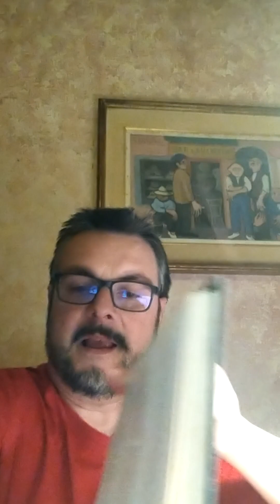158. Cartesio, i rapporti fra mente e corpo sono senza dubbio complicati.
Cosa ci dice quel razionalista di Cartesio sul Cogito (pensiero) e sul corpo (res extensa).
L'anima è superflua?

Per approfondire

Un estratto dal "Cartesius" (1973) di Roberto Rossellini; è la sequenza in cui Cartesio espone la sua celeberrima teoria del Cogito

Antonio Damasio. L’errore di Cartesio. Emozione, ragione e cervello umano

FAQS
* Dove abiti?
Sono pisano, ma abito e lavoro come insegnante nelle scuole superiori a Roma.
* Quanti anni hai?
Ho 48 anni suonati (classe 1975).
* Quali sono i tuoi studi?
Sono diplomato linguista e laureato in Filosofia all'Università di Pisa con una tesi sul pensiero di Niccolò Machiavelli, oltre alla specializzazione sul sostegno (Tfa); in parallelo ho coltivato una lunga formazione artistica sviluppatasi con numerosi seminari teatrali, spettacoli e reading, culminata col diploma di attore presso l'Accademia nazionale del cinema di Bologna.
* Interessi: poesia, filosofia, letteratura, scrittura, cinema, teatro e street food.